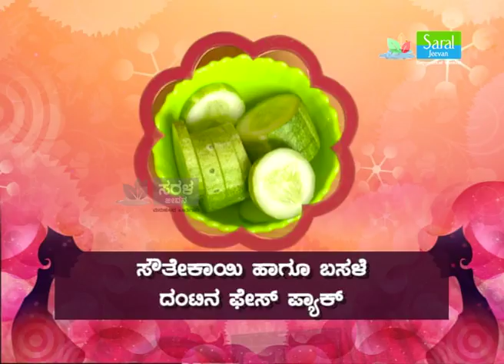Cucumber(Southe Kaayi) & Malabar Spinach(Basale Dhantu) II Beauty Tips II Saral Jeevan II